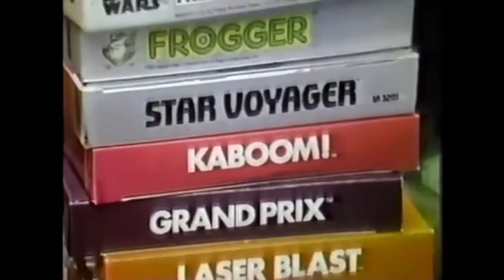Axion - noir/pulse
vaporwave inspired remix/edit of Secret Service's track 'Flash in the Night'